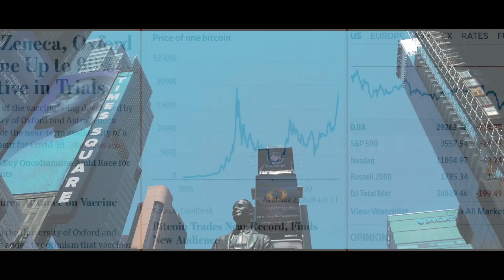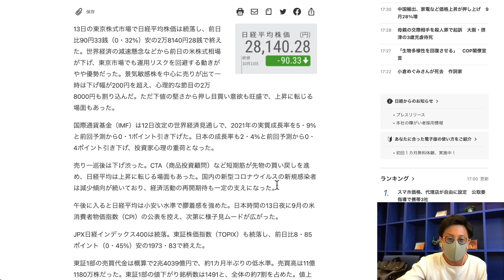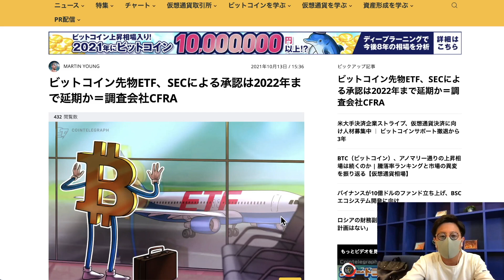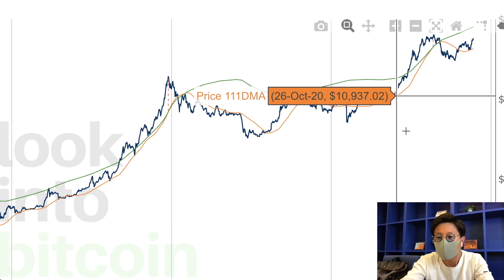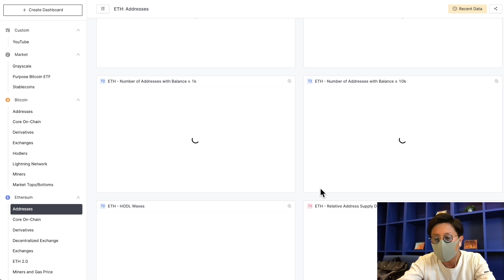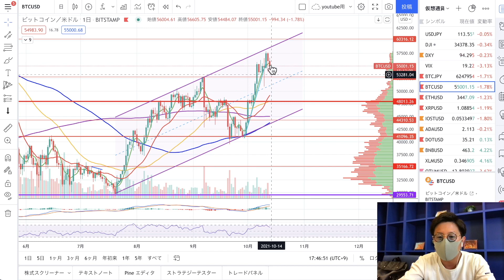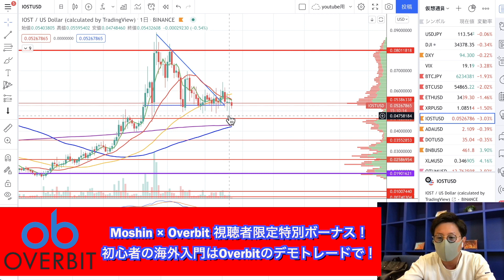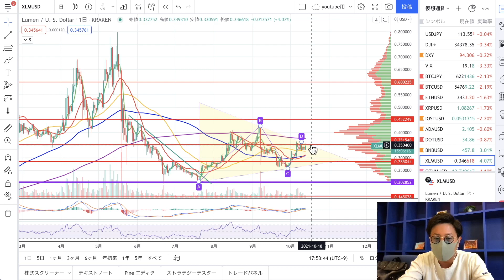ビットコイン続落。アルトシーズンは来るのか。バイナンスが10億ドルファンド立ち上げでBNB上昇！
◾︎モーシンが使ってる海外取引所
・Bybit（おすすめNo.1！！）
現物取引もコストが安いBybitがおすすめ！

レバレッジ100倍、追証無しはもちろん、デモトレードで練習しよう！以下リンクから登録で口座解説＄30ボーナス＋入金額に応じて最大＄50ボーナスプレゼントキャンペーン中！

500倍レバレッジ、追証なし、日本円入金OK、日本語サポート充実の今注目の海外取引所。登録で5000円、初回入金で100%ボーナス中！

10代はスポーツに打ち込み、国体、インターハイ等の全国大会に毎年出場する。しかし、大学進学に失敗したことを機に将来を失望。あらゆるギャンブル等で失敗を重ね、ダメ人間生活を送っていた。